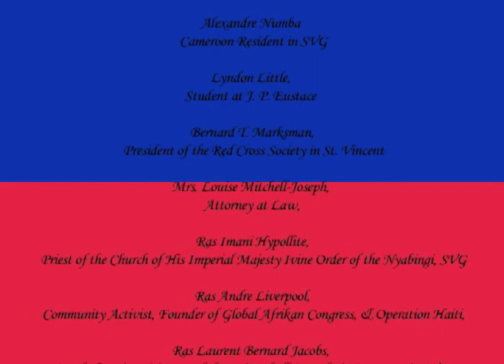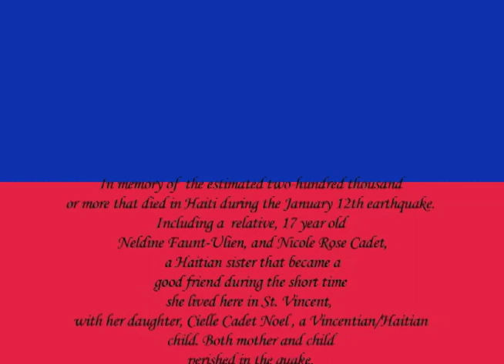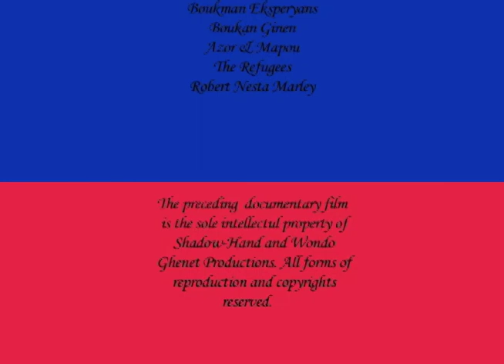Haiti: Myths, perceptions, reality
Author: The Vincentian Published: 04/22/2010

If at all the nation of Haiti had faded with time from the everyday mindset of English-speaking people of the Caribbean, the earthquake of January 12, 2010 that worked its wrath to devastating proportions on that nation, returned it to sharp and sustained focus.

It seemed that somebody somewhere had chosen to awake a people out of obscurity.

Vincentians, like so many across the globe, were in awe of what beamed back from their television screens: buildings crumbled like paper; a mad, aimless rush by droves of people ; death spurned across the streets. This was 'Reality TV' like never before -- this was happening now -- these were real people -- this was Haiti, the first independent Black nation in the world, a people rich in history of struggle, caught in the claws of nature's fury.

Soon, the misconceptions, the pre-conceived notions, the ill-informed impressions, the ignorance pushed their way to the fore. The indoctrination, 'Haiti was the devil's domain, had been so for centuries', that began so long ago was very much alive and ready for further propulsion.

Doing something

Something had to be done to combat the 'bad feelings' and put the Haiti issue into some real context.

Arise the Shadow Hand and Wondo and Ghenet production team, led by Empress Modupe Olufunmi --Jacobs, familiarly referred to as Empress, a Haitian whose traverses had taken her to the USA and eventually St. Vincent and the Grenadines.

Though removed from the harsh realities of modern day Haiti, Empress had not severed her blood line and, with a determination born as much out of hurt by how ordinary people perceived Haiti as much as a desire to set the record straight, and fortified by her own training in non-traditional Education processes and techniques, she set about a course "to do something."

What unfolded thereafter was a process that has given to SVG, its most recent, locally produced audio-visual documentary entitled: Haiti: Myths, Perceptions, Reality.

The production

Produced with the barest of resources --equipment more bent for home use, little personal experience in the art of documentary making -- Haiti: Myths, Perceptions, Reality, barring its technical shortcomings, captures: the honest, uninhibited attitudes that prevail among ordinary Vincentian folk about Haiti; Haiti's place in the history of the Western hemisphere (including the USA); an impression of the changing attitude; Haiti's place with and among the rest of Caricom and St. Vincent and the Grenadines in particular; and the voice of Haitians themselves.

The fact that the documentary takes off from the perspectives of ordinary people -- the man on the street - is not by accident. For it is among these persons, the salt of the earth, that the effort to correct the misconceptions runs dear to the producers.

But while it may appear that the intention of the documentary is conditioned by the impressions of ordinary folk, the documentary as a single force crashes into the psyche of all Vincentians, other Caribbean people as well, who may have doubts of Haiti's own ability to rise to the challenges of confronting its political, social, religious and economic realities.

The documentary might cause some hearts to flutter and some sighs of doubt with a sense of editorial position when it appears to set up the USA as a deterrent to Haiti's development.
Notwithstanding, viewers should be able to discern where this is heading - to give a new understanding of and appreciation for Haiti and its people.

The other Haiti

The juxtaposing of local views - represented in part by Prime Minister Dr. Ralph Gonslaves and Sir James Mitchell - on what needs to be done concretely and institutionally for and by Haiti as it grasps the opportunity to direct a 'new development part, is close to a coup d'etat as it is significant and honest. This makes for interesting intake by Vincentians.

And while there might have been something of a wait to learn the 'other side of Haiti', the 'other side', when it does come, gives perhaps the strongest and 'up-in- your-face' correction to the myths and misconceptions. There could have been more; but then again, if there is now a desire to want to learn more about 'the other side of Haiti', then the documentary has achieved one of its latent, though no less important objectives.

The documentary should be embraced for what it is: Homemade and sincere - sincere in its motivation and intention.

Fifty minutes of running time may be long, and the final production could have had a stricter approach to editing, but in all, it is an important message for Vincentians who, if they are truly their Caribbean brother's' keepers, would view as instructive and well-intentioned.

Haiti: Myths, Perceptions, Reality is worth spending fifty minutes with - doing something else could be worse. See you at the launch: Peace Mo, Thursday 29th April.